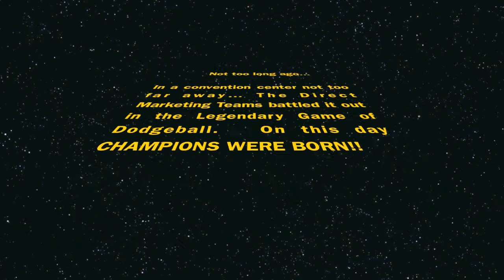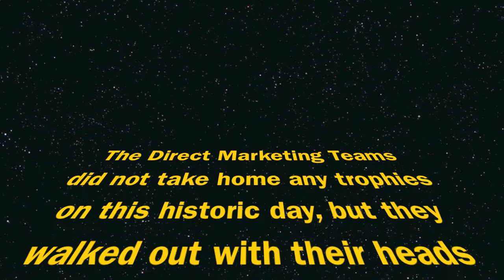DM Employee Dodgeball 2013 - Highlights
This is a highlight reel put together showing the awesome people I work with playing their hearts out in our Harrah's and Horseshoe Employee Dodgeball Tournament on February 27, 2013 at the MidAmerica Center in Council Bluffs, IA.